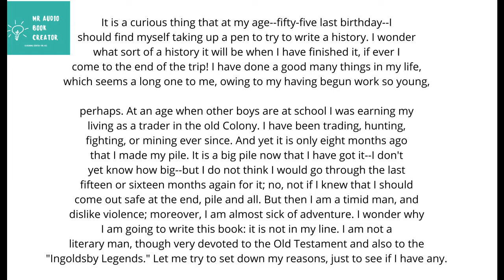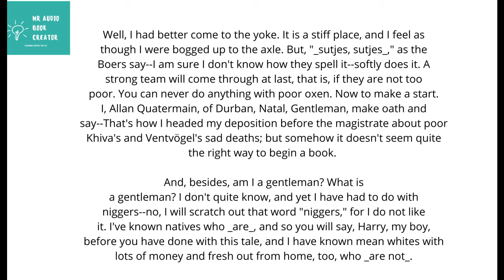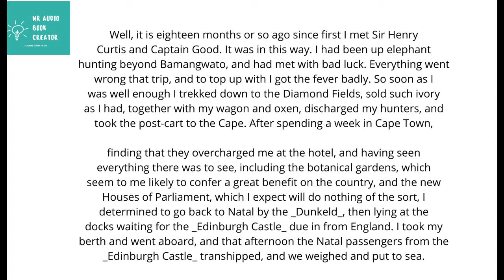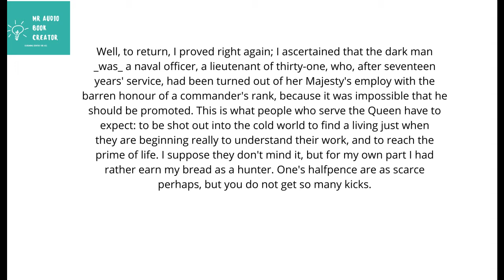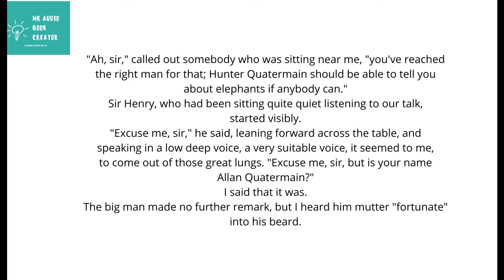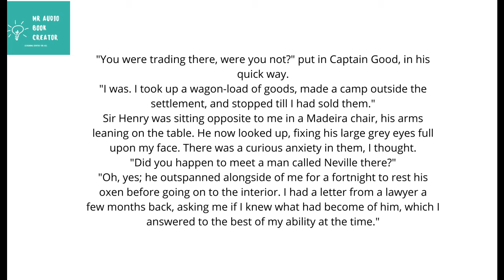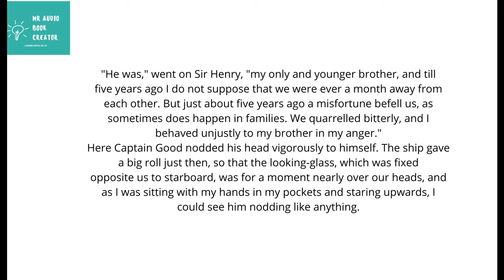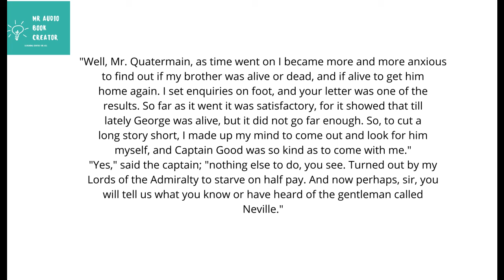KING SOLOMON'S MINES , ENGLISH AUDIO BOOK FOR LEARNING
CHAPTER 1  I MEET SIR HENRY CURTIS

It is a curious thing that at my age--fifty-five last birthday--I
should find myself taking up a pen to try to write a history. I wonder
what sort of a history it will be when I have finished it, if ever I
come to the end of the trip! I have done a good many things in my life,
which seems a long one to me, owing to my having begun work so young,
perhaps. At an age when other boys are at school I was earning my
living as a trader in the old Colony. I have been trading, hunting,
fighting, or mining ever since. And yet it is only eight months ago
that I made my pile. It is a big pile now that I have got it--I don't
yet know how big--but I do not think I would go through the last
fifteen or sixteen months again for it; no, not if I knew that I should
come out safe at the end, pile and all. But then I am a timid man, and
dislike violence; moreover, I am almost sick of adventure. I wonder why
I am going to write this book: it is not in my line. I am not a
literary man, though very devoted to the Old Testament and also to the
"Ingoldsby Legends." Let me try to set down my reasons, just to see if
I have any.

First reason: Because Sir Henry Curtis and Captain John Good asked me.

Source : LibriVox.com